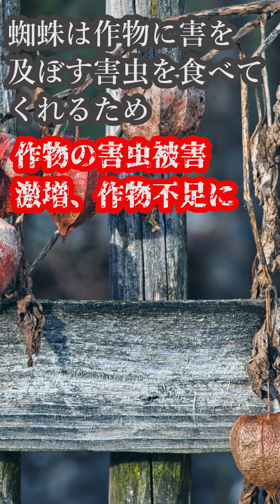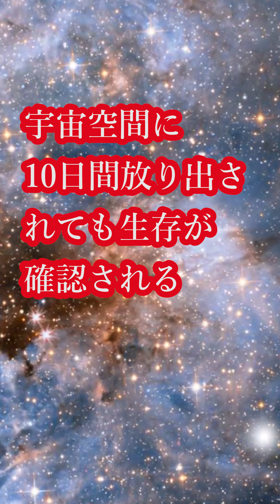【生物】様々な特徴を持つ面白生物【雑学、考察、科学、生態系】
【雑学ネタ募集！面白そうなの動画にします！】

音源サイト
DOVA-SYNDROME